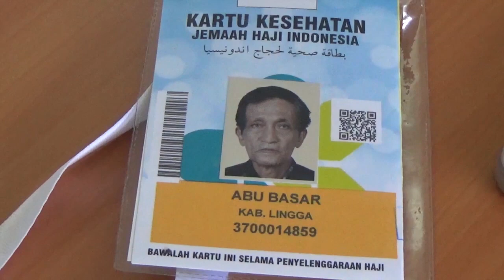BUAH KESABARAN, KAKEK ABU BASAR AKHIRNYA BERANGKAT HAJI